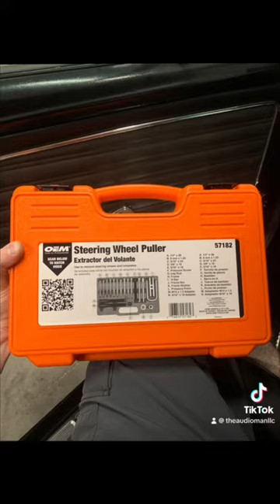1967 ford mustang steering wheel replacement upgrade ✅